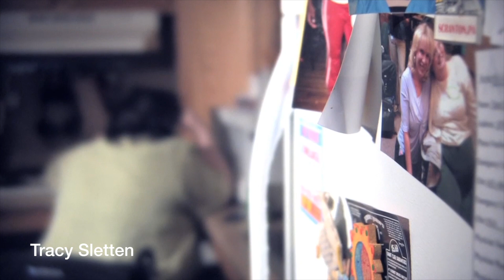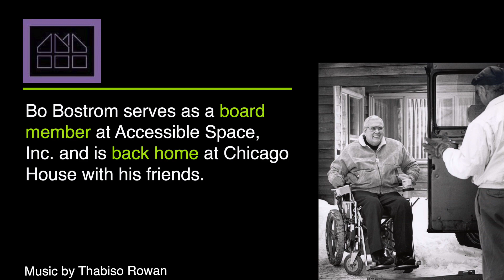Be a Part of Their Story